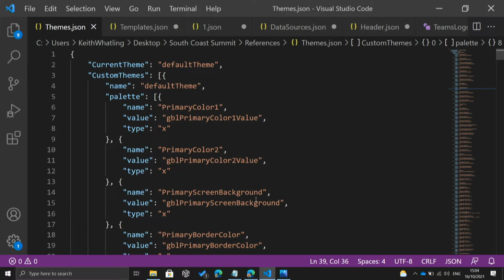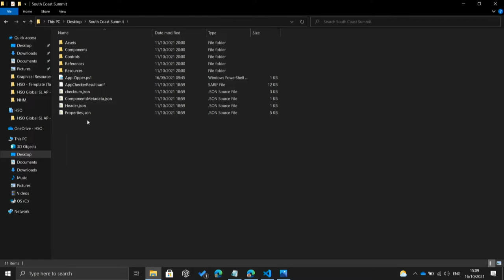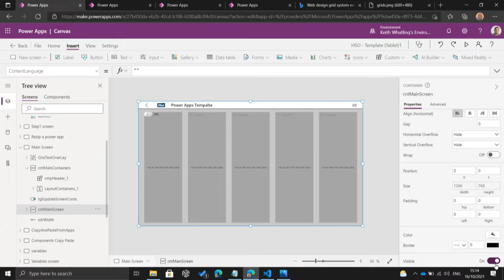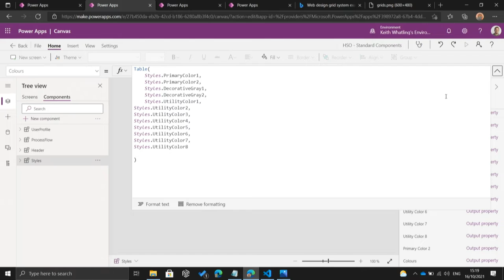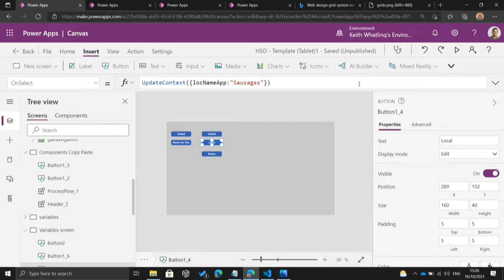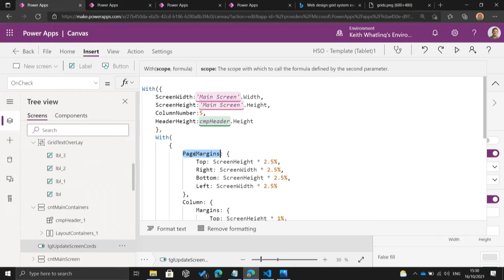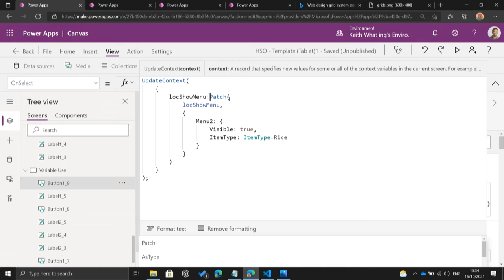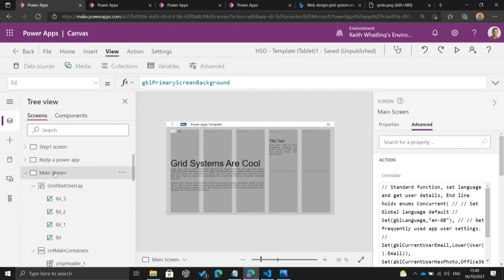Repeatable Power Apps - Keith Whatling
I've been making canvas apps coming on 5 years now, I know that pro coders don't start from scratch every time, so I figured out how to do the same with Canvas Apps.

From Components and making their deployment simple to better variables and copy and paste. I've learnt how to build quality apps at speed and I want to share this with you!

This session will help you make more consistent, governable canvas apps with a better end user experience in less time with less errors.

This is no secrets, nothing held back, no magic curtain, this is how work every day!

This is my process for every time I click, Make, New, Canvas App.